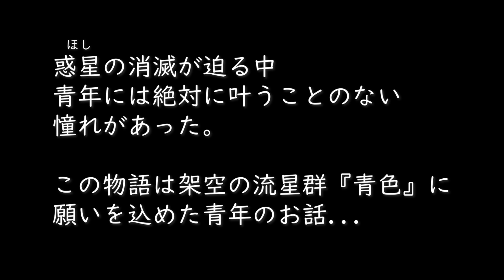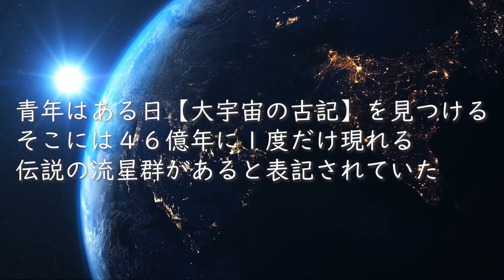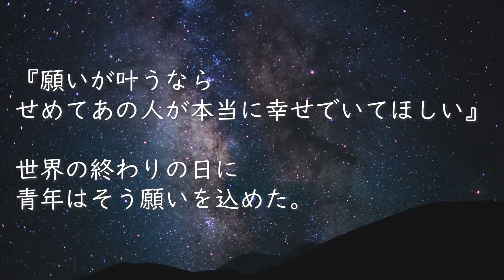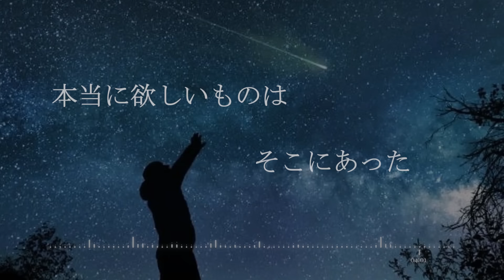青色流星群 / 群青P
作品名：青色流星群
composer : 群青Ｐ （Wakaizumi Tatsuki）

みなさんこんばんは、群青Pです。
感動や癒しや元気を提供できるようなチャンネルを目指しています。

今回の新作は『流星群』をイメージして作曲しました。
是非最後まで見て頂けると幸いです。

皆さんからの応援が活動を継続できる何よりの励みです。
作品たちと出逢ってくれて本当にありがとう。

【物語背景】
惑星(ほし)の消滅が迫る中
青年には絶対に叶うことのない憧れがあった。
この物語は架空の流星群『青色』に
願いを込めた青年のお話…

青年はある日 “大宇宙の古記” を見つける
そこには46億年に１度だけ現れる
伝説の流星群があると表記されていた。

『願いが叶うなら…
せめてあの人が本当に幸せでいてほしい』

世界の終わりの日に
青年はそう願いを込めた。

今夜きっと夜空に星が舞う…
青い閃光を放ちながら。

◎作編曲：群青P（Wakaizumi Tatsuki）
◎オープニングサウンドロゴ：Wakaizumi Tatsuki
◎エンディング：CD「サマンサとナタリーのものがたり」より（作曲：Wakaizumi Tatsuki）

●CD「サマンサとナタリーのものがたり」のご購入はコチラ